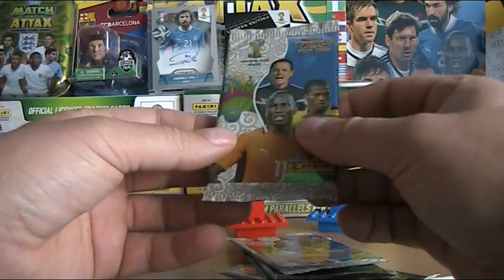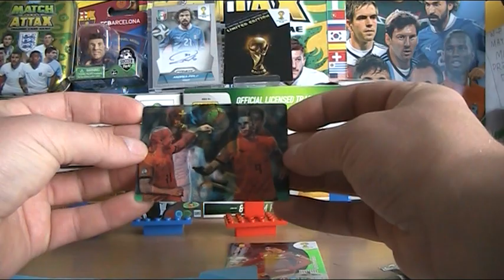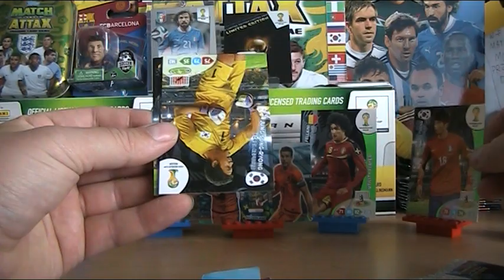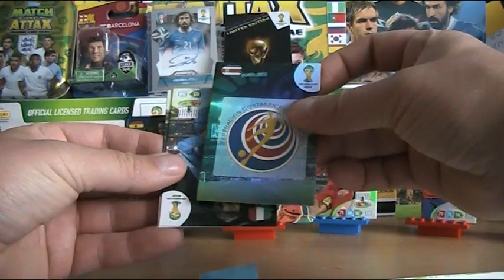FIFA WORLD CUP 2014 - UNBOXINGOWY MUNDIAL - KAMERUN vs BRAZYLIA